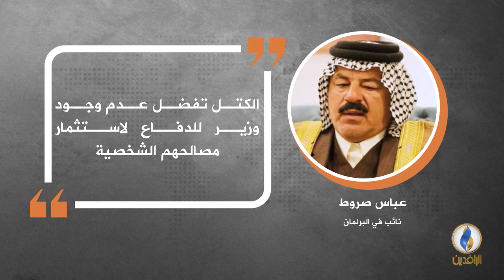في دقيقة .. أبرز التصريحات الصحفية ليوم الأحد